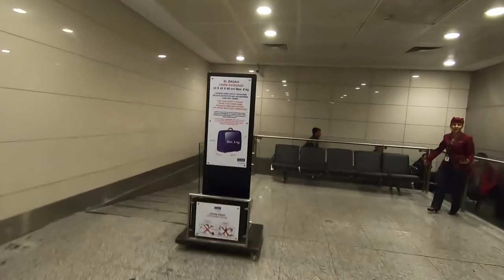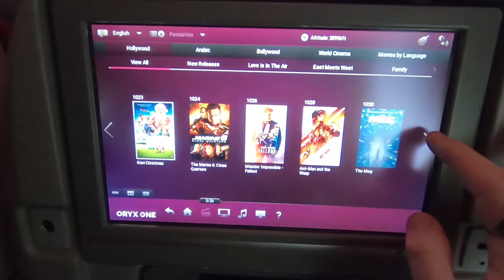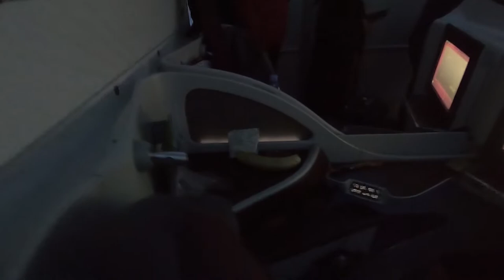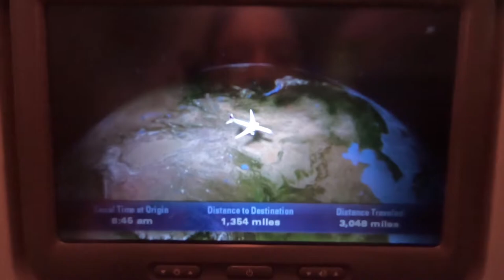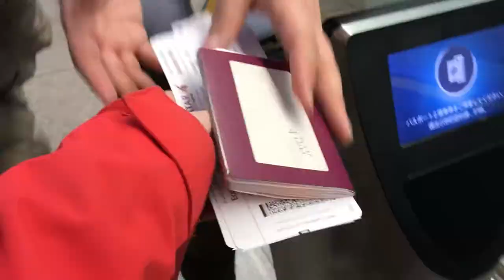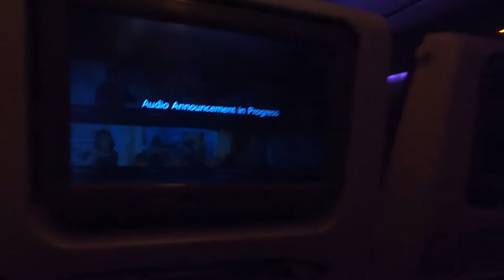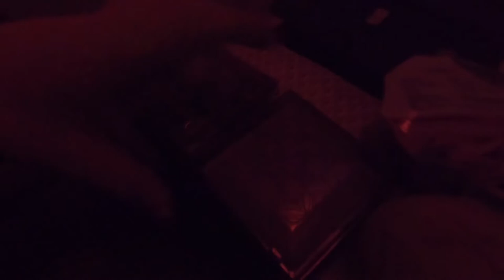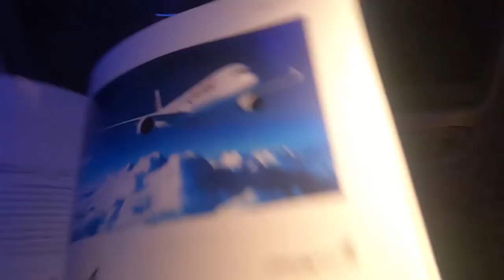GÜNEY KORE İÇİN 30 SAAT UÇTUM w/Qatar Airways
Bir süredir yeni projelerle haşır neşir olduğumdan buradan uzak kaldım. Güney Kore'de birçok video çektiğim için montaj işine girmeye korkuyordum ama başladım. Qatar Airways sponsorluğunda ekonomi sınıfında Güney Kore'ye gidiş ve dönüş uçuş anlarımı sizinle paylaştım bu videoda. Bundan bir sene önce uzun denilebilecek Japonya uçuşunu gerçekleştirmiştim. O zamanlar video kaydetmek gibi bir amacım yoktu, hiçbir anımı kaydetmedim.
Bu videoyu daha önce hiç uzun uçuş yapmamış, Qatar Airways ile daha önce hiç uçmamış kişilere fikir vermek amacıyla çektim biraz. Herhangi bir sıkıntı yaşamadan gerçekleştirdiğim bu uçuşlarda hizmetler harikaydı.
Tabi bunlar benim fikrim takdiri size bırakıyorum.
30 saatlik uçuş yaklaşık 30 dakikada :D
İyi seyirler.